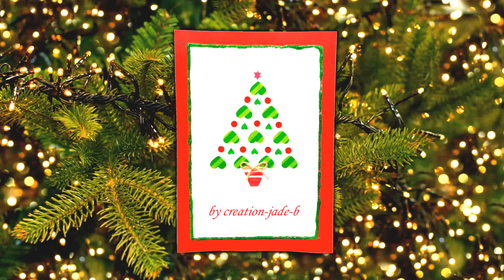DIY Carte de Noël - Sapin Vert ! 🎄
Nouveau DIY pour vous montrer comment réaliser Carte de Noël en forme de Sapin !